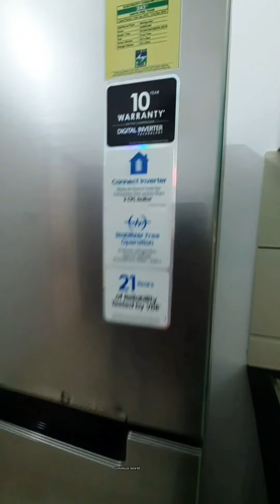Washing&Storeroom എല്ലാം ഒരുമിച്ച് ചെയ്ത ഈ രണ്ട് kitchen കണ്ടു നോക്കു👌ഒരുപാട് പുതിയ ideas ലഭിക്കും..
plan& price include kitchen tour video

EASY HANDLE.
Radi Group! Food Waste
Management System.!
   Thirur Malappuram.
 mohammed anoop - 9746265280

നിങ്ങളുടെ കിച്ചണിൽ ഉപയോഗിക്കുന്ന എല്ലാ food waste- കൾക്കും പരിഹാരം. 👆

kitchen design - ശ്രദ്ധിക്കേണ്ട കാര്യങ്ങൾ.

10 ലക്ഷത്തിന്റെ വീട് വെക്കാൻ ആഗ്രഹമുള്ളവർ ഈ വീഡിയോ കണ്ടു നോക്കു.

80 ലക്ഷത്തിന്റെ Ablution ചേർന്ന മനോഹരമായ വീട്.